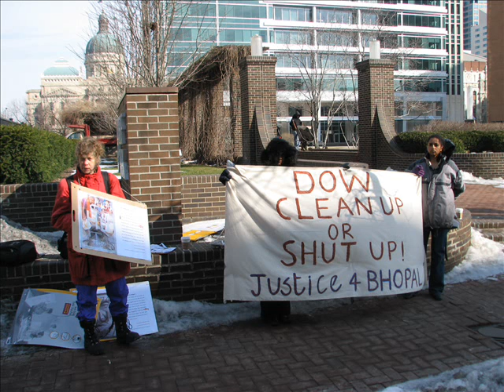FSRN Dow Chemicals Sponsorship of 2012 Olympics Angers Indians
In India, criticism of the International Olympic Committee is growing ahead of this summer's games. Opponents want the committee to scrap the sponsorship of Dow Chemical Company. DOW bought Union Carbide, the company responsible for the 1984 Gas leak in the city of Bhopal that has killed an estimated  15,000-25,000 people. Some want the Indian Government to come out in opposition and others are recommending a boycott of the Olympics. FSRN's Jasvinder Sehgal reports.